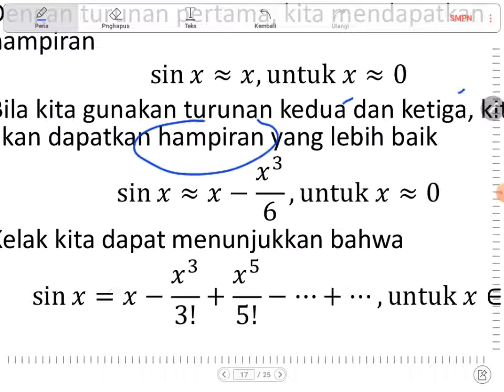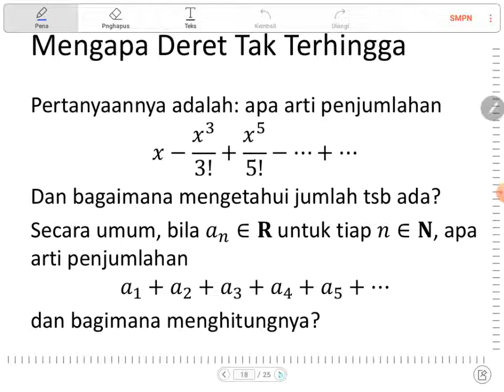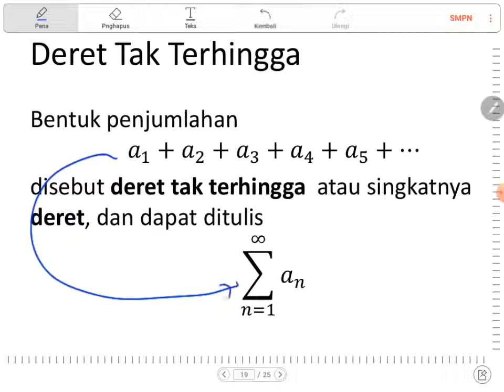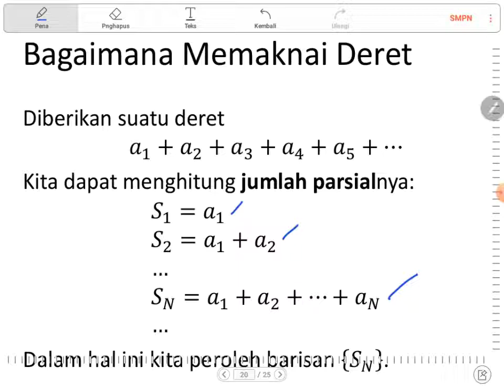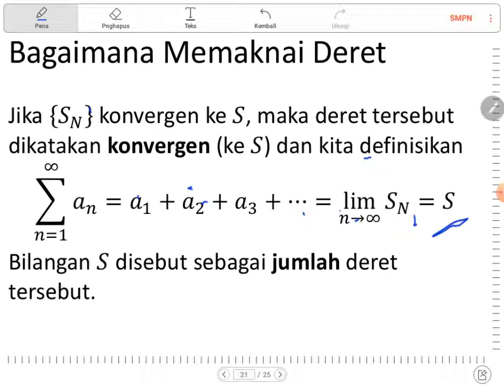9.2 Deret Tak Terhingga